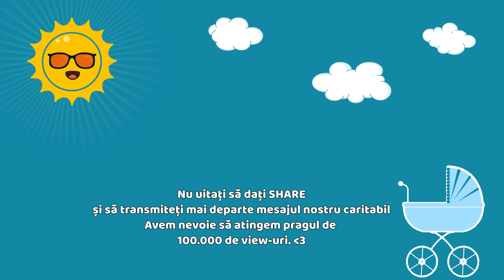NICOLETA NUCA MA AJUTA SA DONEZ 2500 DE EURO! AMINTIRI DIN COPILARIE, SINGURUL VLOG CARITABIL!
Mulți dintre voi nu știu, probabil, fiindcă suntem noi în comunitatea YouTube, însă eu ajut de 2 ani copiii din medii defavorizate, prin intermediul unui proiect tare drag mie: „AMINTIRI DIN COPILĂRIE”, SINGURUL VLOG 100% CARITABIL DIN ROMÂNIA.
Proiectul înseamnă interviuri video cu unele dintre vedetele voastre preferate, care acceptă să își dezvăluie amintirile din copilărie în scop nobil. Iar voi puteți fi parte dintr-o cauză nobilă, foaaarte simplu.

Pe scurt, noi povestim lucruri super interesante și, de multe ori, exclusive, iar voi nu trebuie decât să ne ajutați să obținem 25.000 de view-uri pentru fiecare interviu, să dați SUBSCRIBE ȘI SHARE, astfel încât clipul nostru să ajungă la cât mai multă lume. În acest fel, fiecare donație pe care o punem la bătaie va ajunge la cazul pentru care luptăm în fiecare lună.

Până acum am reușit să ajut PESTE 600 DE COPII CU DONAȚII DE PESTE 30.000 DE EURO, iar aventura continuă.

Iar dacă până acum proiectul s-a desfășurat exclusiv pe pagina mea de facebook, DaddyCool.ro, am decis să îl mut pe YouTube fiindcă sunt de părere că este nevoie de un astfel de content și aici.

Așadar, vă invit cu drag să ne fiți alături pentru că vreau să facem o super gașcă de oameni cool, puși pe fapte bune. Iar în curând vom descoperi și amintirile din copilărie ale celor mai iubiți VLOGGERI din România! 😊

Începem noua serie cu NICOLETA NUCĂ, artistă care a decis să își deschidă inima în scop caritabil, ceea ce mă bucură foarte tare, mai ales că are niște super amintiri. 😊

Luna aceasta luptăm pentru Asociația Tiberius, condusă de Tiberiu Antipa, crescut în casă de copii toată viața, fiind abandonat încă de la naștere, având acum în grijă peste 60 de copiii din familii cu o situație materială precară. Tiberiu și-a asumat misiunea de a le face viața mai bună, iar eu îl ajut cum pot, fiind implicat în mai multe evenimente de-ale lui.

De data aceasta am vrut să am grijă de sănătatea oculară a micuților, iar cu ajutorul prietenilor de la clinica OPTISSIMA vom oferi copiilor consultații și tratamente în valoare de 2500 de euro.

Fiți și voi alături de noi cu un simplu SHARE! Pentru că doar împreună putem face lumea din jurul nostru un loc un pic mai bun. 😊

NU UITAȚI SĂ ÎMI LĂSAȚI COMENTARII, ÎNTREBĂRI ȘI PROPUNERI DE OAMENI ALĂTURI DE CARE SĂ FAC INTERVIURI. VOI AVEȚI PUTEREA DE A DECIDE VIITORUL INVITAT, AȘA CĂ PROFITAȚI DE OCAZIE. 😊

Mulțumim restaurantului DIPLOMAT pentru găzduire.